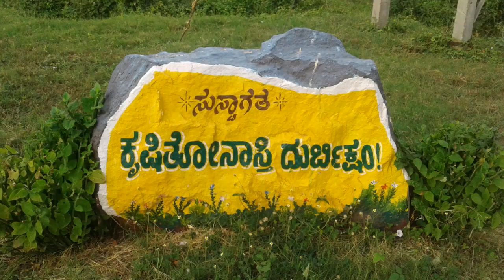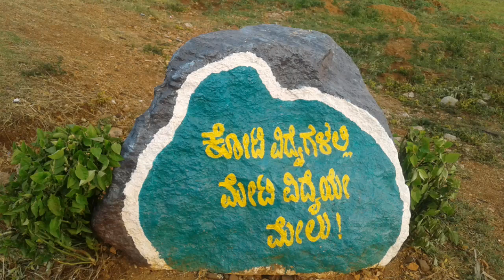Collage of Horticulture Munirabad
Krushi Bharatha online